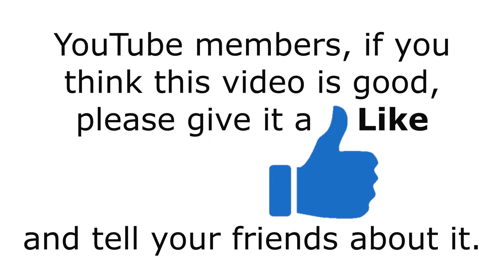Mount Isa Rodeo 2022 Bull Riding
This exciting and dangerous rodeo event was filmed and rendered at 1080p and 50 frames per second. Basically, using just one hand on a rope to hang on, the rider must not let his free hand touch any part of his body, or the bull. To score, the rider must stay on the bull till the buzzer sounds at 8 seconds. .